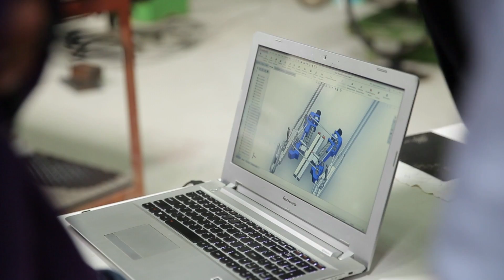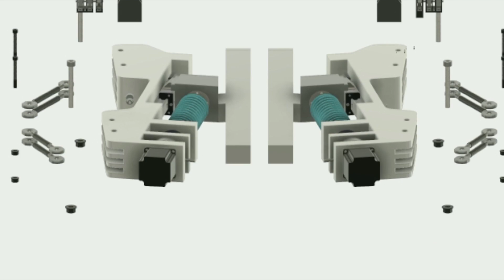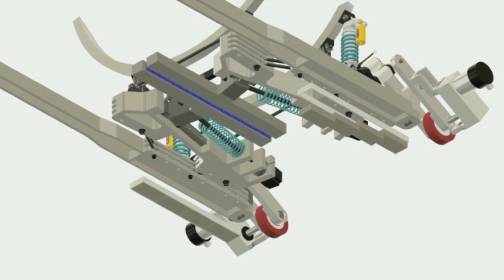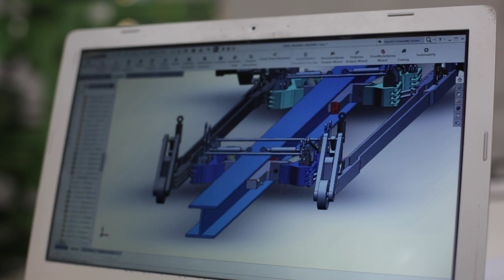SKF propels Hyperloop India – Transforming the equation of travel & time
Hyperloop India is the only Indian team amongst the 25 finalists across the globe for the SpaceX Hyperloop Pod Competition – 2017 at SpaceX Hyperloop test track in California.

The team of young engineers from BITS Pilani aim to eliminate the barriers of distance and time by reinventing transportation in India.

SKF proudly supports the young engineers in turning their dream project into reality with technical expertise and critical components including Linear actuators, Angular contact ball bearings and needle roller bearings.

SKF is changing the world through the power of knowledge and engineering. SKF started in 1907 as a bearing company, but today we make everything from lubrication systems to mechatronics. You can find our products & solutions in almost anything that rolls or moves, from space shuttles to skateboards.